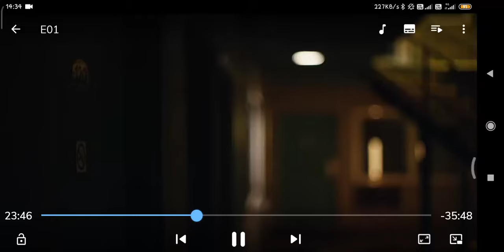Euphoria Season 01, Episode 01 party scene.